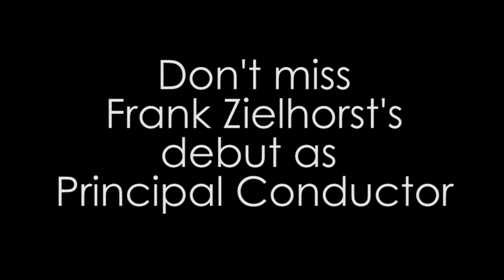Introducing Frank Zielhorst - Sinfonia Viva's new Principal Conductor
Sinfonia Viva's New Principal Conductor Frank Zielhorst discusses his musical background, his hobbies and passions and the art of being a Principal Conductor. See Frank Zielhorst's debut concert at Derby Cathedral on 14th March at 7.30pm!